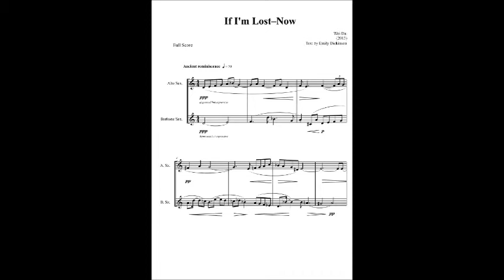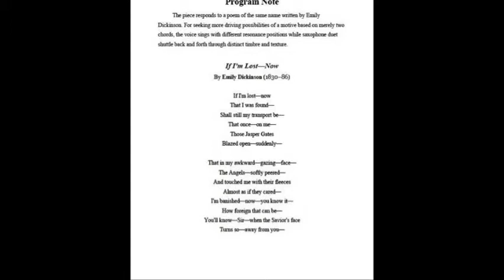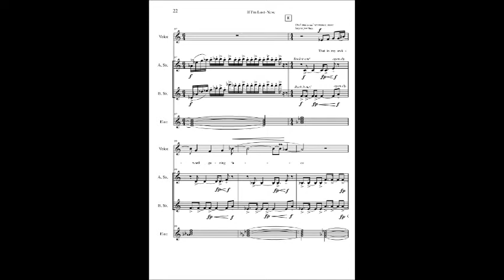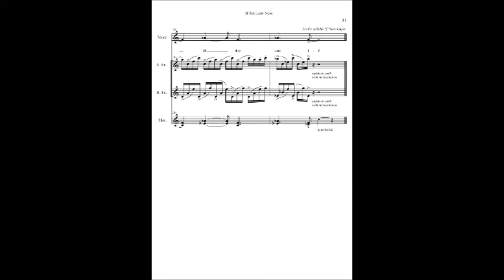If I'm Lost - Now by Wei Dai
Another piece by Chinese-born composer Wei Dai.
"If I'm Lost - Now" trio for Voice, Alto saxophone and Baritone Saxophone, with Tape.